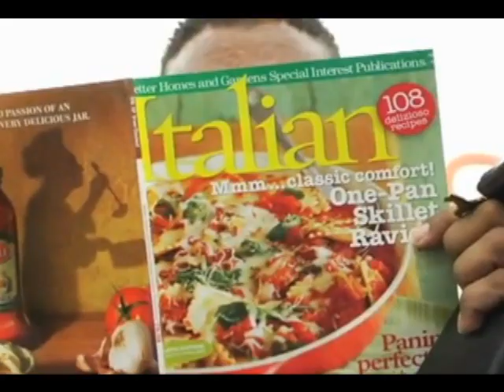Troy Alves: Resurrection from MOC Video available at GMV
Troy Alves is a man who has, indeed, "come back from the dead." After placing 11th at the Iron Man Pro in January 2009, Troy gave himself an ultimatum - win your next show or be done with professional bodybuilding.

Troy was far from done, in fact he was more determined than ever. After refocusing his mind, team, and spirit, Troy did win his next show - the April 2009 Europa Show of Champions - and qualified for the 2009 Mr. Olympia. This DVD chronicles Troy's continuing journey as he prepares his classic "X-frame" for his next competitions - the September 2009 Atlantic City Pro, and just two weeks later, the 2009 IFBB Mr. Olympia.

See Troy's workouts, cooking/diet, grocery shopping, family time, interviews and more. You'll really get to know Troy and what makes an athlete of his caliber tick. Approx. 5 hours 22 minutes in this MASSIVE two disc set.